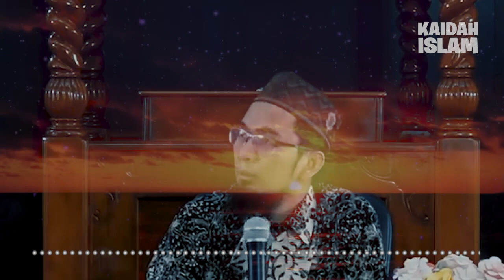HEBATNYA Orang2 Pada Zaman NABI Dalam Menghadapi Ujian Kesabaran | Ustadz Adi Hidayat